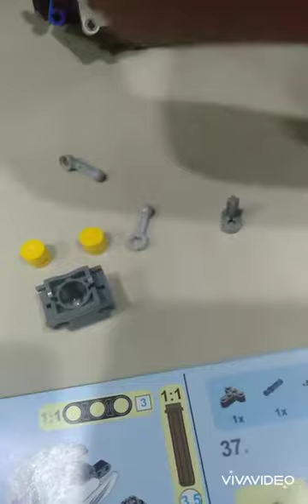Hadiah hari jadi akid 11